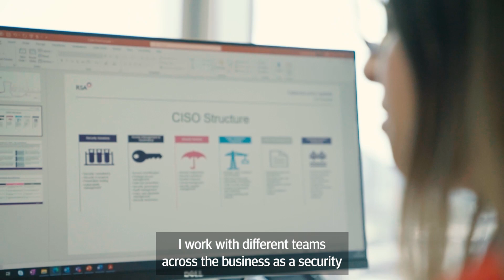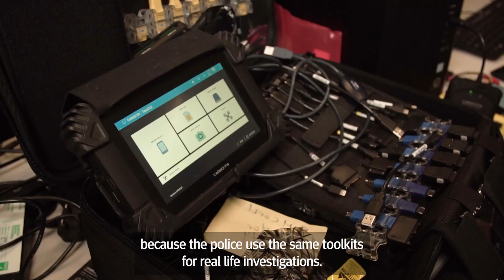Computing graduate Roha is working as a security engineer at a global insurance company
BSc Cyber Security graduate Roha is working at  RSA Insurance to consult on cyber secruity and help protect customer and colleague data through the use of secruity tooling.